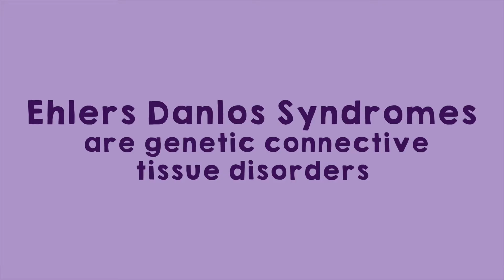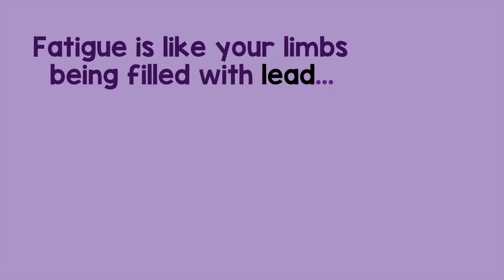EDS and Me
Ruth has made a video that gives a very clear idea of what her experience of EDS (Ehlers-Danlos Syndrome) is like. She's managed to pack a lot of information into two minutes.